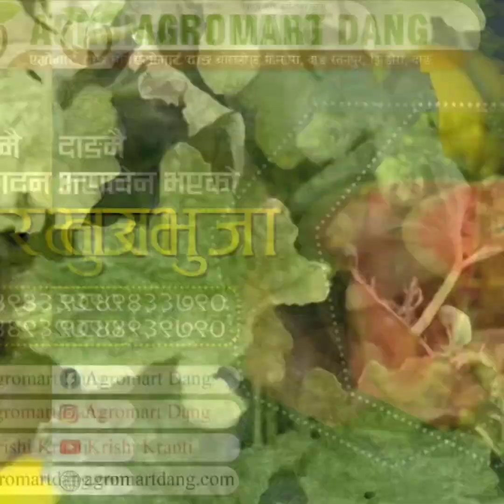केपी ओलीका सुरक्षाकर्मी प्रहरी जवानको मृ त्यु |कारण अझै खुलेन